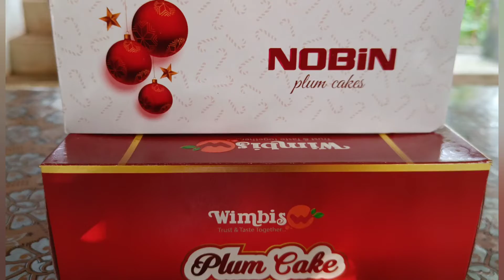christmas 🎂|aditi koottala|vlog 46